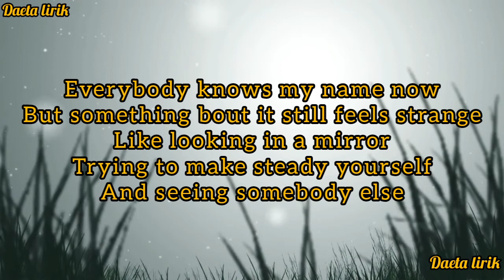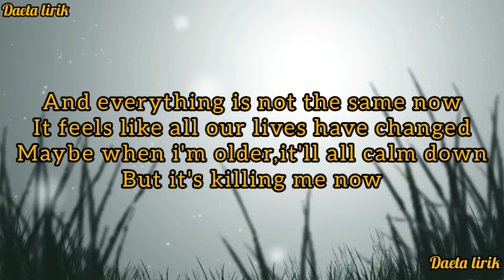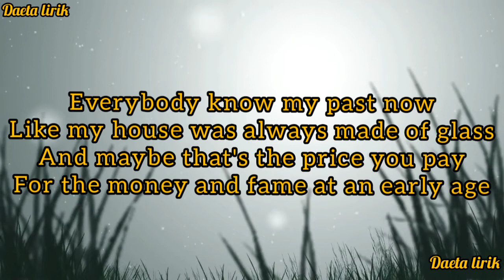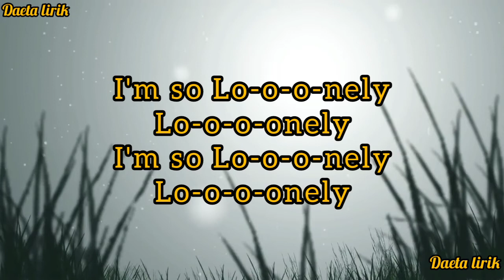Justin Bieber - Lonely (Lyrics) Ft.Benny Blanco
Lonely Lyrics
Everybody knows my name now
But something 'bout it still feels strange
Like looking in the mirror
Tryna steady yourself and seeing somebody else

What if you had it all but nobody to call?
And that's just fucking lonely

Lo-o-o-onely

Lo-o-o-onely
I'm so lo-o-o-onely
Lo-o-o-onely